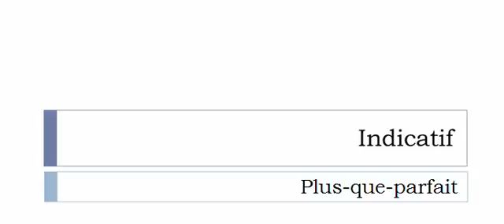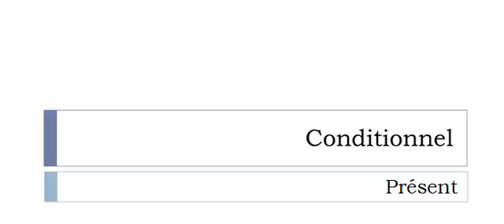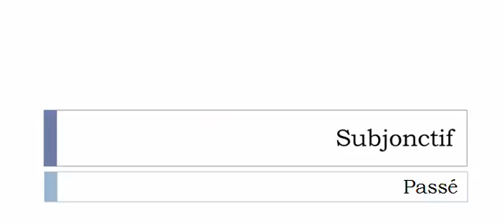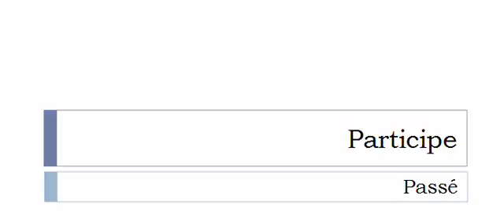French conjugation Verb = Refréner